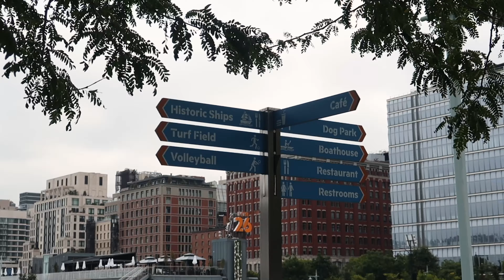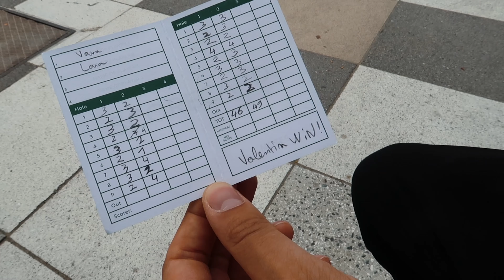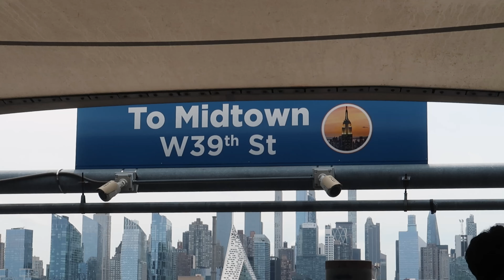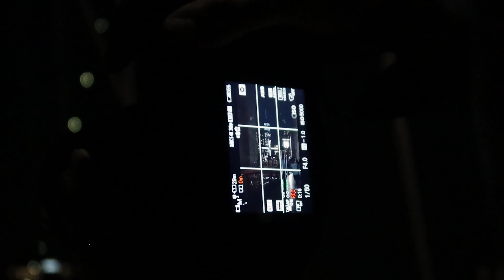Dernier jour, on dit adieu à la galerie...